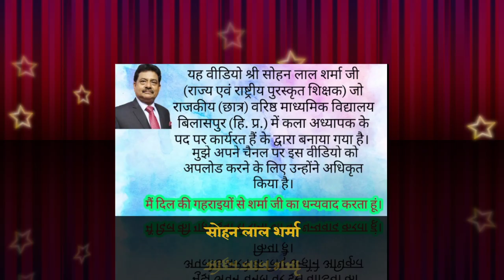Design| वर्ग में डिजाइन बनाना सीखें| how to draw a design in square| Drawing Study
Drawing Study
 Dear learners,

धन्यवाद।